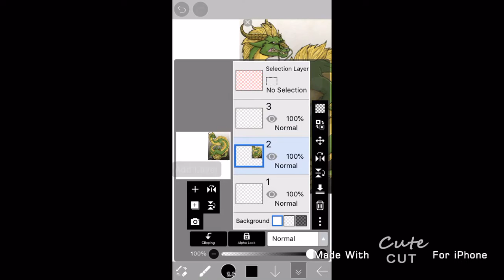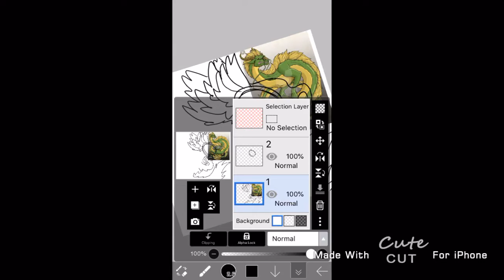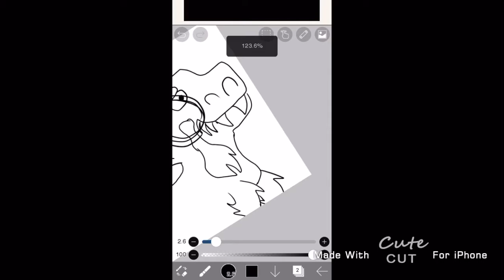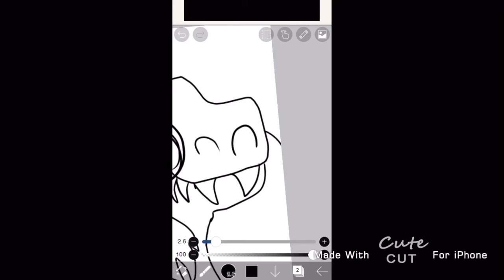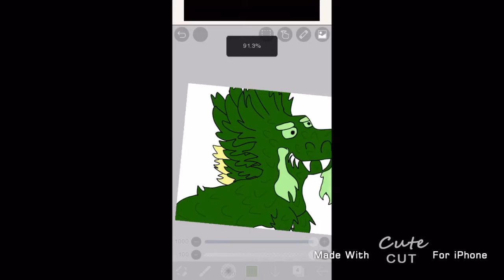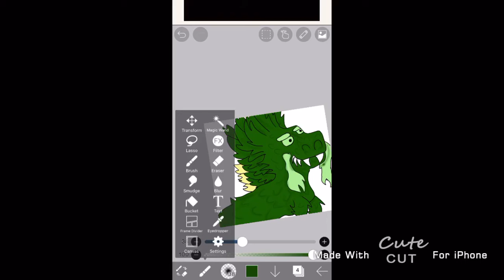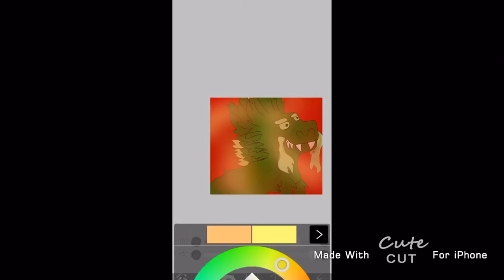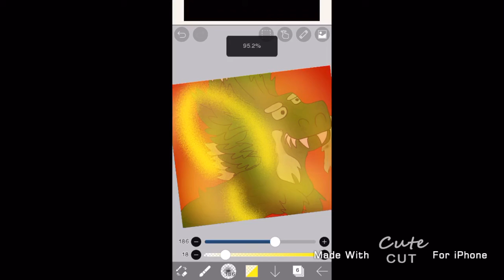Happy Chinese New Year!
That ad in the middle of video was an accident and if I have to notsponsored

Music ( in order they appear): hide- little may, we all still die, Amsterdam- imagine dragons